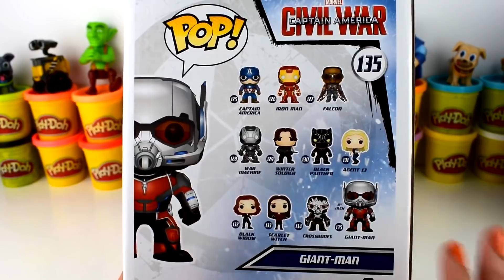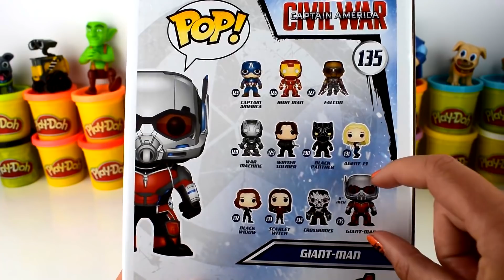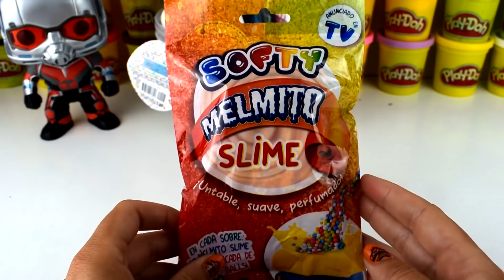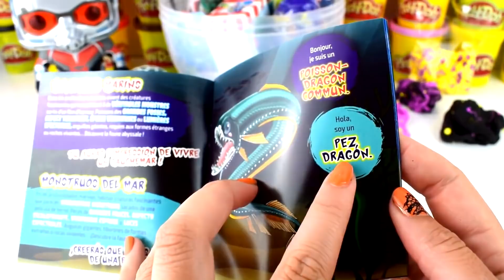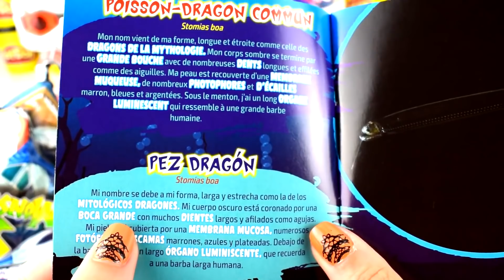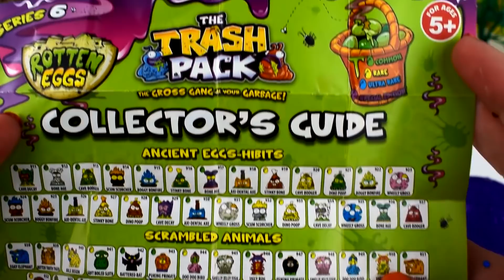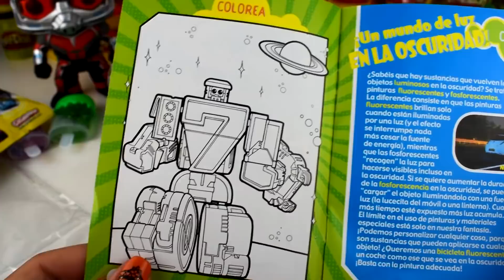Huevo Sorpresa Gigante de Thanos de Avengers Infinity War de Plastilina Play Doh en Español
¡Hola Chulipandi! Hoy en Juguetes chulos tenemos un  huevo sorpresa gigante de Thanos de Vengadores Infinity War. Está hecho completamente de Play Doh, y lleno de huevos sorpresas, sobres sorpresas, juguetes de los vengadores y muchas sorpresas divertidas.

THANOS

Thanos, también conocido como Señor Oscuro por sus más fieles subordinados y apodado como Titán Loco por las comunidades galácticas, es un guerrero poderoso que gobierna sobre una lejana región del espacio y comanda dos ejércitos masivos conocido como los Chitauri y los Outriders, junto con unos seguidores llamados la Orden Negra. Su principal objetivo era equilibrar el universo, ya que creía que su población masiva inevitablemente acabaría con los recursos disponibles y eso condenaría a todas las especies. Sin embargo, su metodología para tener éxito fue deformada; mediante el uso de las Gemas del Infinito, Thanos decidió utilizar su poder para exterminar a la mitad de la vida en el universo.

Su deseo de lograr este objetivo le llevó a forjar acuerdos con los villanos Loki y Ronan en sus respectivas campañas contra la Tierra y Xandar. Ambas alianzas le costaron a Thanos gran parte de sus recursos como la pérdida de una gema, El Otro, la lealtad de sus dos hijas, Gamora y Nebula, e inadvertidamente dio lugar a la formación de grupos conocidos como los Vengadores y los Guardianes de la Galaxia. Finalmente, perdió la paciencia con sus siervos, y optó por buscar las gemas personalmente.